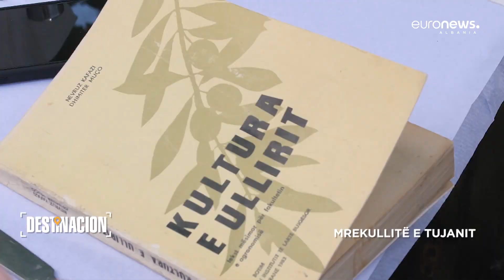Në Tujan mes ullinjve më të vjetër në Evropë dhe kanionit fantastik | Destinacion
Destinacioni i kësaj të enjteje është Tujani. Fshati Tujan ndodhet vetëm 11 kilometër larg Tiranës dhe nëse shkoni aty për të kaluar një ditë pushimi, keni shumë gjëra për të vizituar e për t`u kënaqur. Disa prej jush mund të zgjedhin të vizitojnë ullinjtë shekullorë.